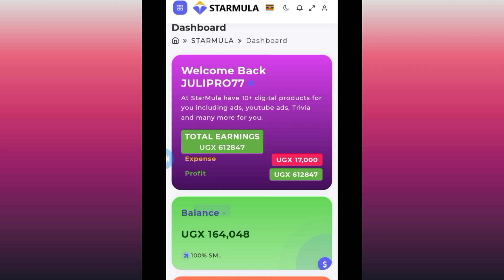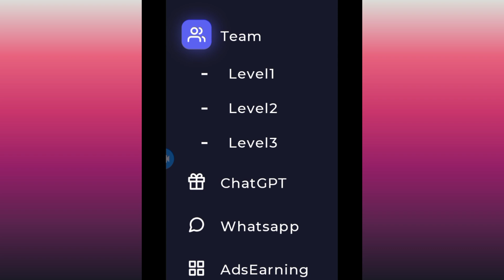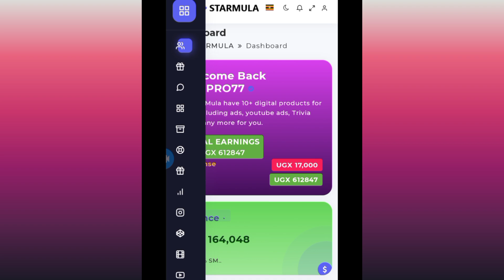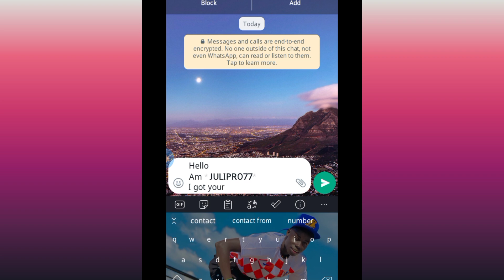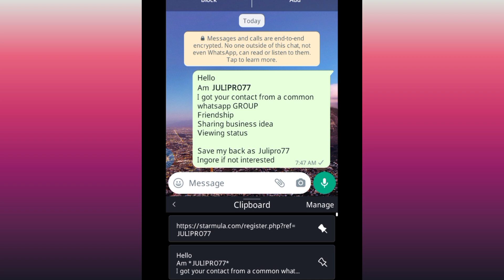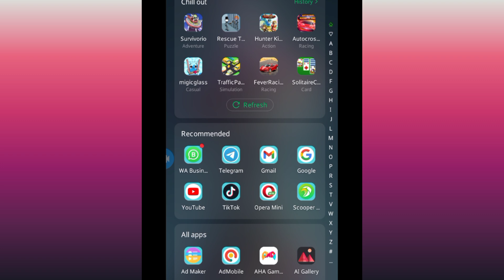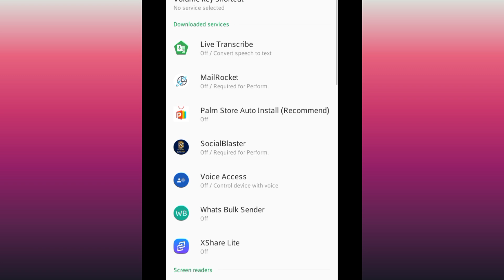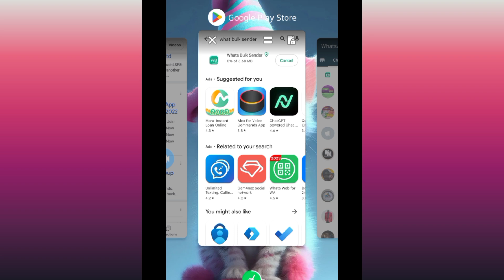How to make 50,000Ugx Daily With Your phone Online in uganda As A Beginner#makemoneyfromhome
Yooo in this video am going to show You how to make money online in easy ways using your phone

🔥 ABOUT ME 🔥
My name is Julius  and I'm an 18-year-old entrepreneur, and student . I'm here to share my journey and to truly help and inspire all of you along the way.